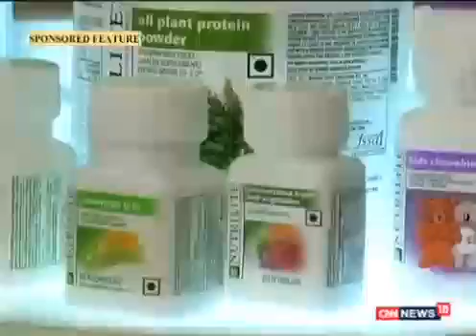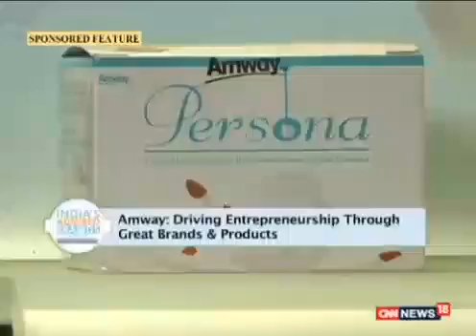Amway best Direct selling Company